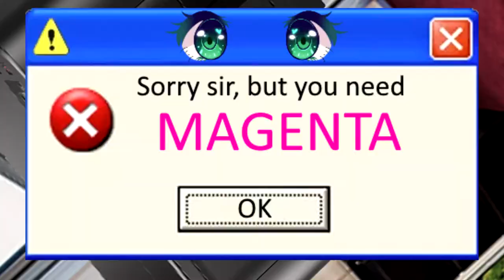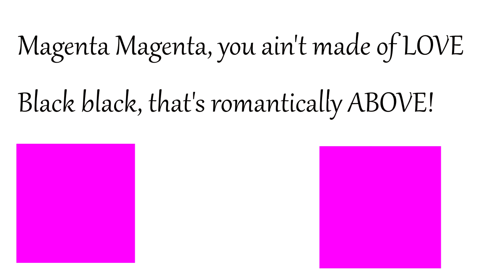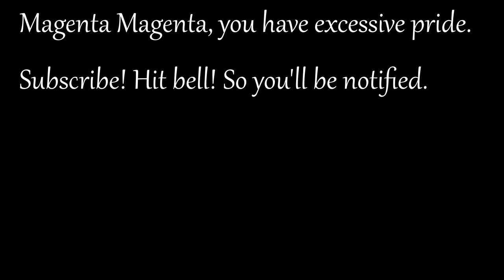Magenta ABUSES Printer-chan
This is a love story between printer and paper.